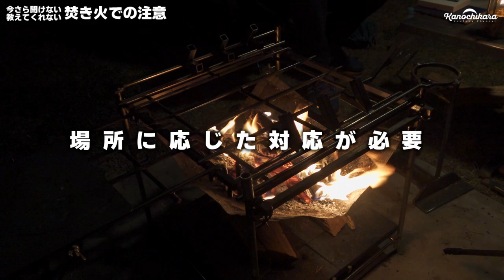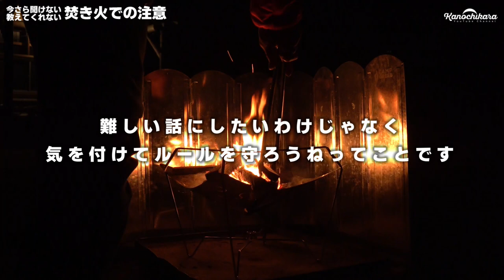【冬キャンプ】焚き火の教科書【初心者もベテランも】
毎年焚き火についての注意喚起動画を出していますが、今年も冬キャンプで焚き火のシーズンになったので、今一度初心に帰る意味で持ち物などを見直すきっかけになればなと思って動画を作りました。
面倒なことを言いたいわけではなく、「ルールを守って気を付けて楽しみましょう」ということなので、事故なく怪我無く焚き火を楽しみましょう！

【動画内でご紹介したフリー素材】
10秒で分かる「焚き火の注意点やマナーとルール」
↓ダウンロードはこちら（dropboxへ飛びます）↓